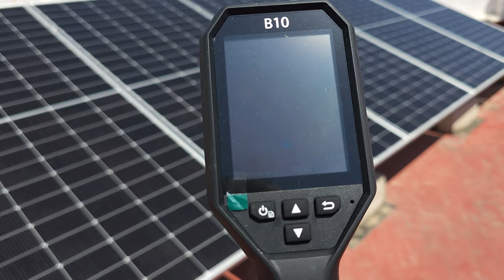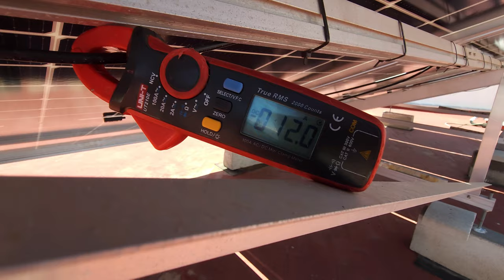¿Cuanto afectan las heces de aves en los paneles solares?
Os muestro con imágenes térmicas y pruebas de corriente la afección de una sombra en una sola célula.

Cámara termográfica buena relación calidad-precio utilizada en este video:

Pinza amperimétrica corriente continua:

Trípode 210cms de altura muy estable que utilizo en mis vídeos: